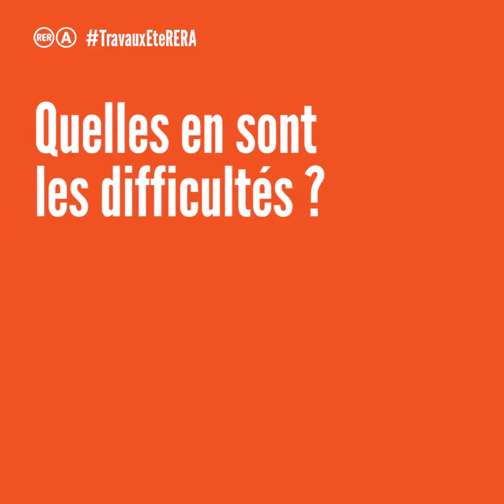TravauxEteRERA : Alain, responsable planification et suivi d'opérations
Découvrez le métier d'Alain, responsable planification et suivi d'opérations. Son rôle consiste à établir le planning des interventions de chacun durant les travaux d'été du RER A, de vérifier à sa bonne exécution et de pouvoir anticiper toutes les dérives possibles.